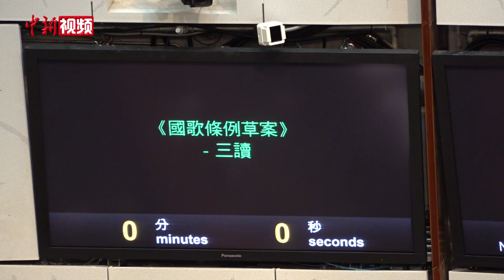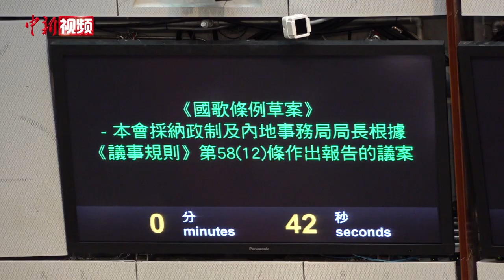香港特区立法会通过《国歌条例草案》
6月4日，香港特区立法会三读通过《国歌条例草案》。
香港特区立法会当天早上9时继续审议《国歌条例草案》，约11时45分完成全体委员会审议并进入三读程序，至约16时50分进行表决。香港特区立法会主席梁君彦宣布，《国歌条例草案》获得通过。